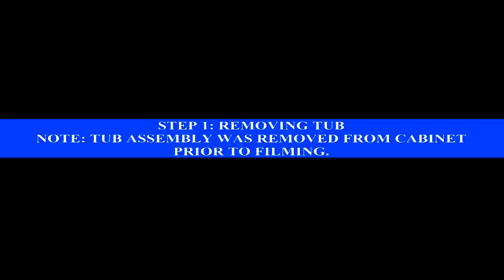MAYTAG NEPTUNE BEARING REPLACEMENT (PART 1)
A common problem with front-load laundry cleaners is bearing failure. Most units are identical in design. The telltale sign of a train running on rails is often referenced to this noise. Optimal speed (rotation) is never achieved and laundry is often wet after cycle completion. A wealth of information is available online for your unit including service manuals. Cost for bearings and seal kit is minimal.